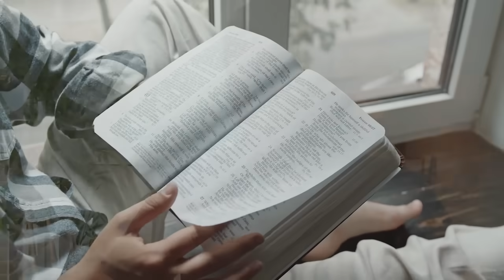SENHOR, AJUDA-ME. NÃO AGUENTO MAIS 🙏🏽 (Faça seu pedido de oração)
🌅 Bem-vindo ao Bom Dia Jesus! 🌅 Venha orar com Ivan Saraiva 🙏🏽 ENVIE ESSA ORAÇÃO PARA SEUS CONTATOS!

Está é a BÍBLIA que o pastor Ivan Saraiva usa

PARTICIPE AGORA MESMO DA MENTORIA ESPIRITUAL "FILHOS DA ETERNIDADE" CLIQUE NO LINK E ASSISTA O VÍDEO

SALMO 23

1 O Senhor é o meu pastor; ELE NÃO ME FALTARÁ.
2 Em verdes pastagens me faz repousar e me conduz a águas tranqüilas;
3 restaura-me o vigor. Guia-me nas veredas da justiça por amor do seu nome.
4 Mesmo quando eu andar por um vale de trevas e morte, não temerei perigo algum, pois tu estás comigo; a tua vara e o teu cajado me protegem.
5 Preparas um banquete para mim à vista dos meus inimigos. Tu me honras, ungindo a minha cabeça com óleo e fazendo transbordar o meu cálice.
6 Sei que a bondade e a fidelidade me acompanharão todos os dias da minha vida, e voltarei à casa do Senhor enquanto eu viver.

📖 No vídeo de hoje, SENHOR, AJUDA-ME. NÃO AGUENTO MAIS,  busacaremos na Bíblia Palavras de meditação e esperança! Junte-se a nós para um momento de paz, reflexão e conexão com o divino.

🙏 Se você está buscando inspiração, conforto ou direção, você está no lugar certo. Permita que a mensagem de hoje toque seu coração e renove sua esperança.

Queremos fazer parte do seu dia a dia, oferecendo suporte e comunhão através das mensagens do Evangelho.

Vamos espalhar o amor e a palavra de Deus juntos!

👇 Deixe seu comentário abaixo! Adoramos ouvir suas histórias, testemunhos e como as mensagens têm impactado sua vida. Sua interação é uma bênção para nós e para nossa comunidade.

🙌 Que Deus abençoe ricamente seu dia! Lembre-se: independente dos desafios que enfrentamos, há sempre uma palavra de esperança e um novo começo com Jesus.

SENHOR, AJUDA-ME. NÃO AGUENTO MAIS 🙏🏼 20 de ABRIL 🙏🏽 (Faça seu pedido de oração)

Esse ministério é mantido por amigos e colaboradores! Você também pode nos ajudar a mantermos esse ministério no ar e alcançarmos mais pessoas para Jesus!